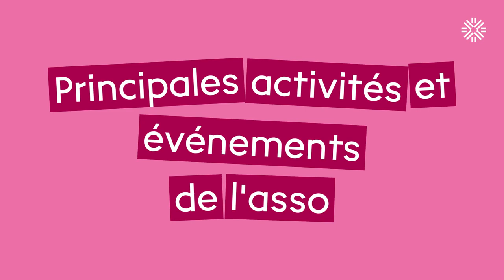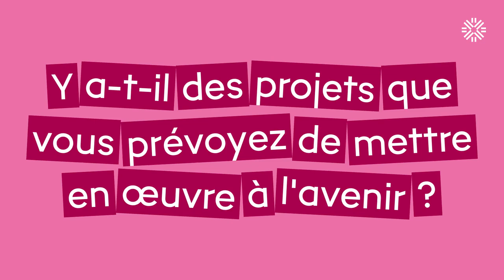À l'Asso des Campus | Clinique du Droit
À l'Asso des Campus !

Aujourd'hui, découvrez la Clinique du droit de Rennes, une association délivrant une information juridique gratuite et bénévole à destination de personnes physiques et morales.

Chaque semaine, une association de l'Université de Rennes est mise à l'honneur.

Des étudiant·e·s vous présentent leur association en vidéo et vous font découvrir leurs activités ainsi que leurs projets.

Retrouvez Clinique du droit sur :
Facebook : @Clinique du Droit de Rennes
Linkedin : Clinique du Droit de Rennes
Site internet : cliniquedudroit-rennes.fr